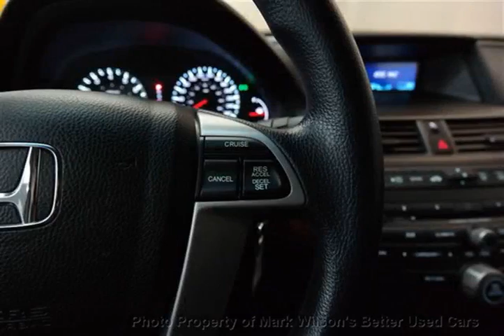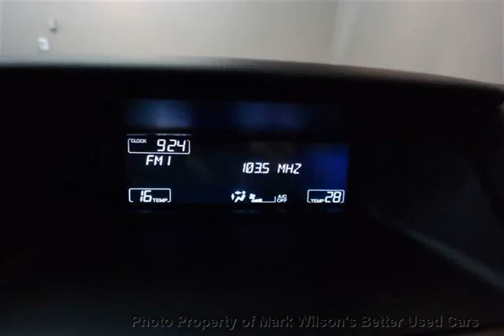Mark Wilsons Better Used Cars - 2012 Honda Accord EX SEDAN 1 OWNER! SUNROOF! POWER PKG! ALLOYS!...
Mark Wilsons Better Used Cars - 2012 Honda Accord EX SEDAN 1 OWNER! SUNROOF! POWER PKG! ALLOYS! Seda CA801426